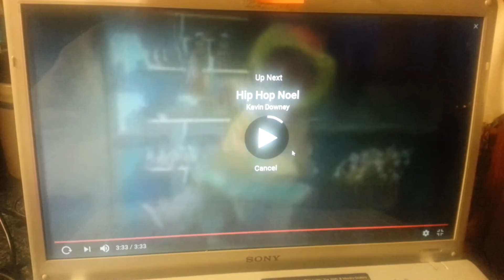Wally Dinky's Xmas Parade (Part 17/Hip-hop Noel).